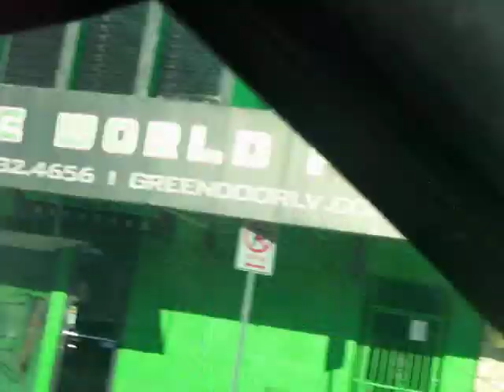CarTalk MamaBunny An BunnyBoi